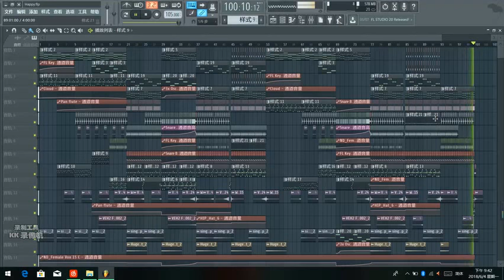Throbbing Rhythm 2 ( Demo ) - SystemStarMediaGroup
Hello world music lovers.